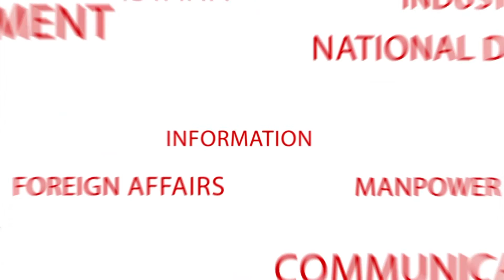NEA Community Volunteers (CV) Selection Criteria - Minister Masagos